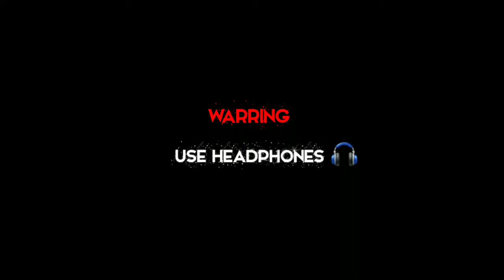Use Headphones 🎧 Binod | Thugs Minati.